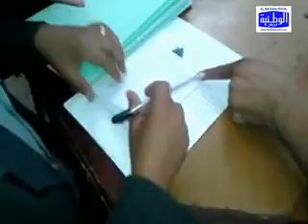الوطنية بريس - السطات - من و متى يوقف نزيف الخيرية الاسلامية لسيدي حجاج